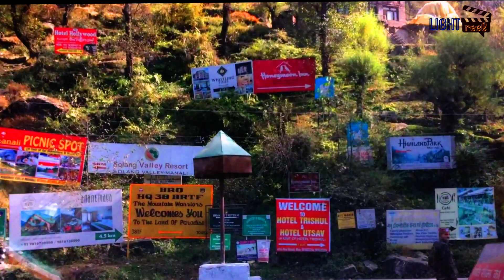manali-a film by himanshu shekhar (full video)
Manali is a valley situatedin the mountains of the Indian state of Himachal Pradesh near the  Kullu Valley, at an altitude of 2,050 m (6,726 ft) in the Beas River Valley.
i filmed my tavel videos and merge itand create a short travel movie. it gives glimpse of the beautiful valley during the month of november.
the places i visited were-
1. Solang valley
2. Mall road
3. Hidimba temple
4. Kund
5.Van vihar